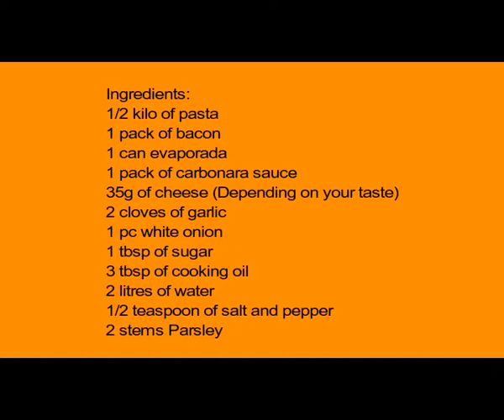Simple Carbonara | Simple Tipid Tips Resiepe ni Mommy